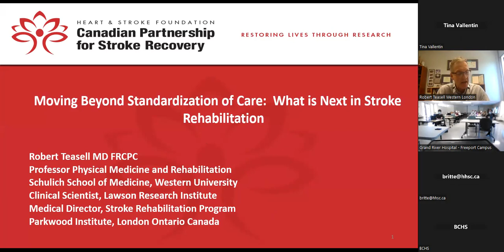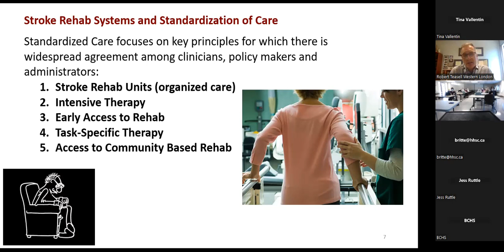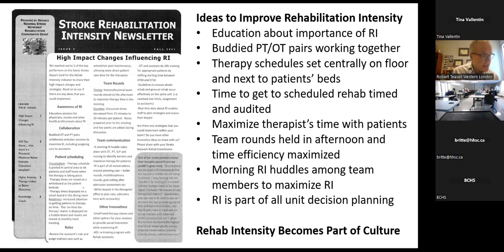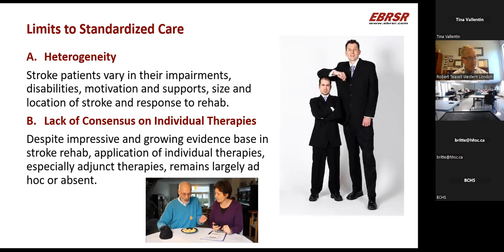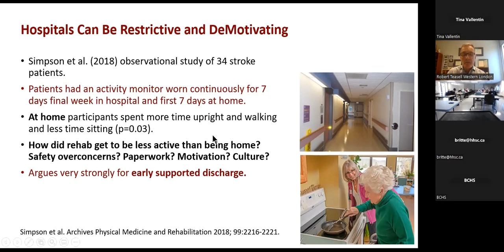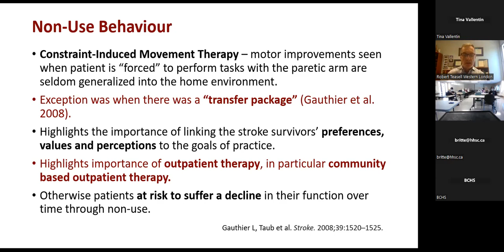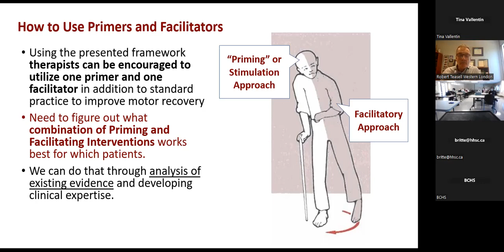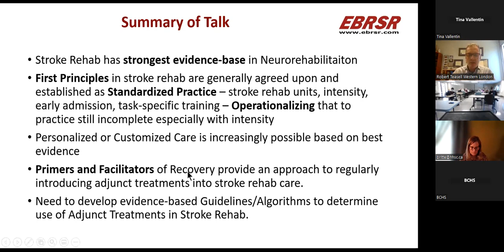Rehab Forum Dr Teasell Mar. 30, 2023